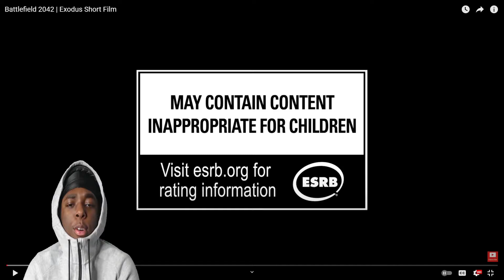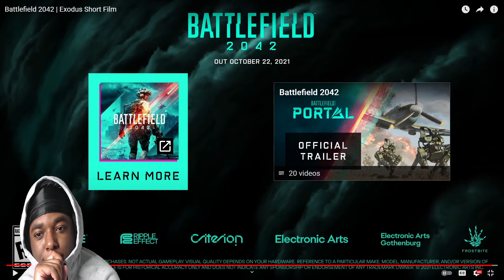This Battlefield 2042 Exodus Short Film Is Ridiculous | Reaction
Battlefield 2042 | Exodus Short Film